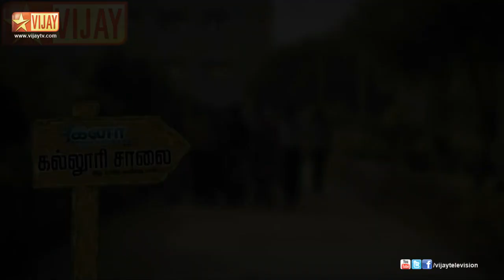Kanaa Kaanum Kaalangal Kalloori Saalai 01/10/13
The trials and tribulations of the fresh year students of Modern College, entering their first year! Their unique, nerve racking and boisterous experiences!